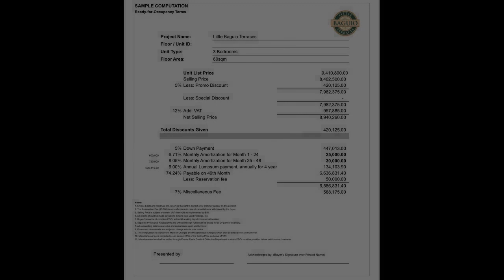30.00 sqm 2-bedroom Condo For Sale in San Juan Metro Manila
30.00 sqm 2-bedroom Condo For Sale in San Juan Metro Manila
Condominium/Apartment Type: Residential Condominium
Number of Bedrooms: 2
Number of Bathrooms: 1
Unit Size in sqm: 30 sqm.